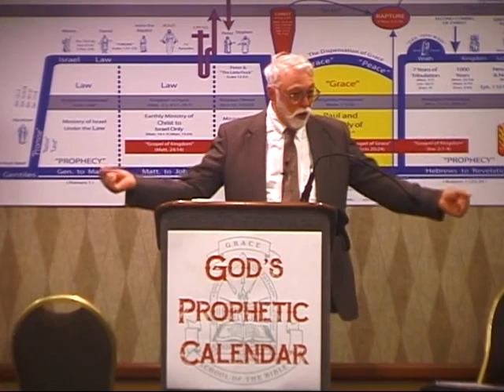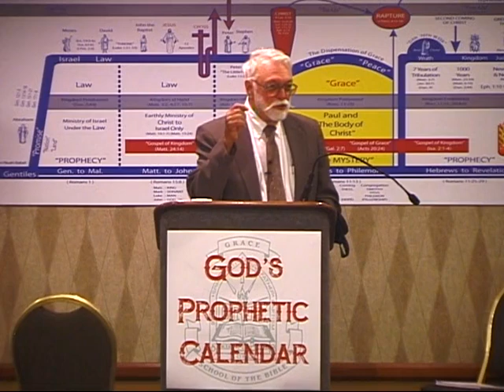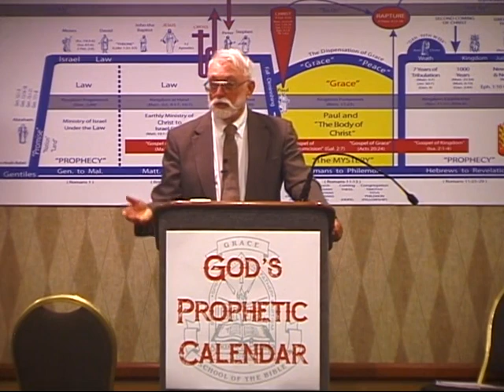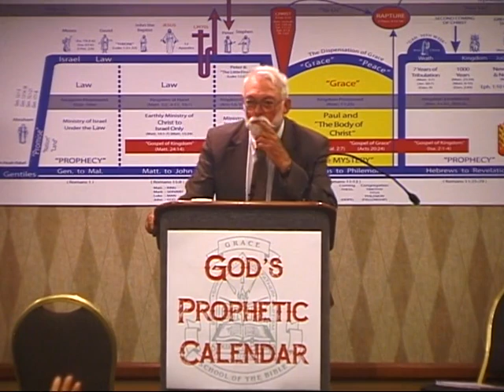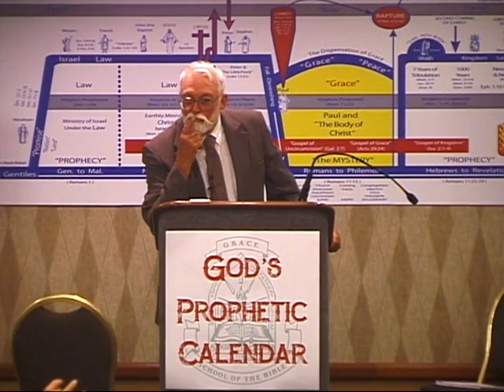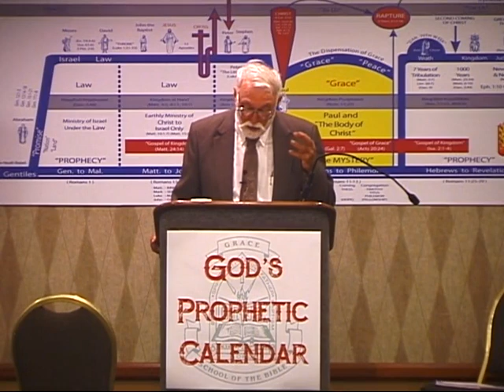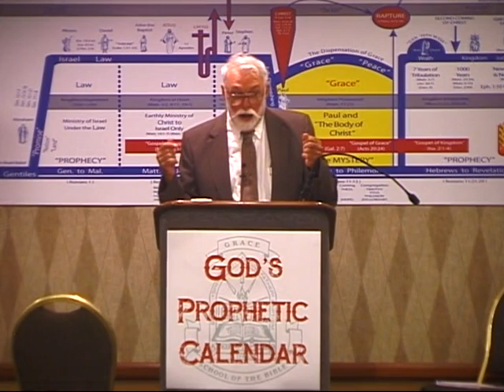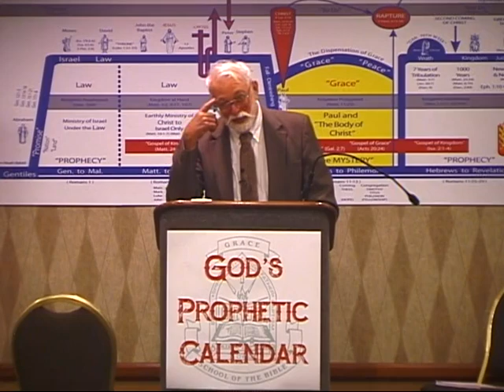23 From The Head Of Gold To The Son of Perdition